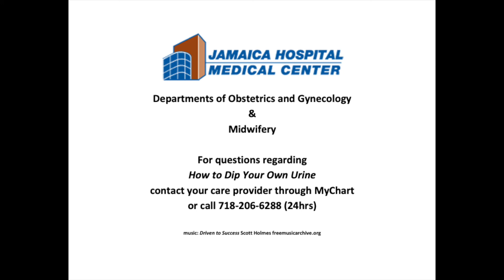How To Check Your Urine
Jamaica Hospital's Women's Health Department provides instructions on how to check your urine during pregnancy